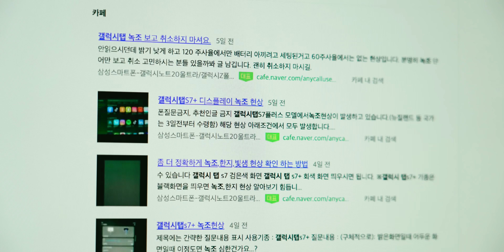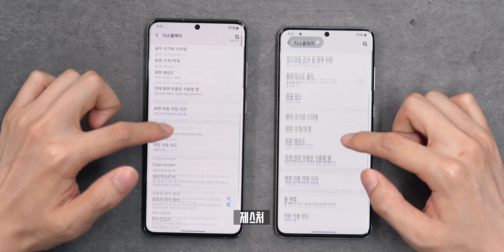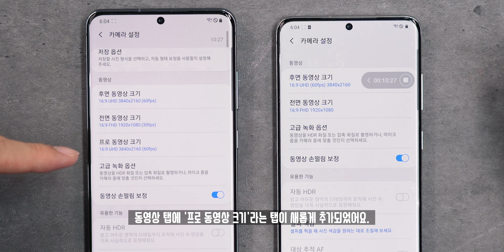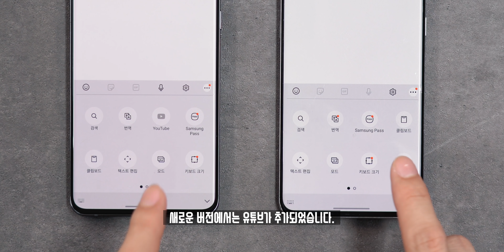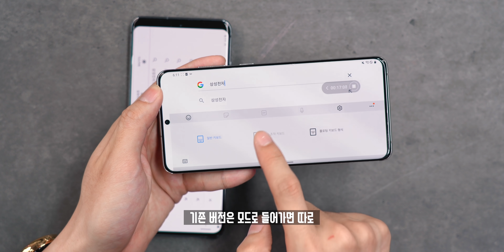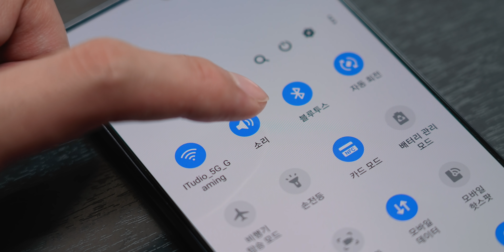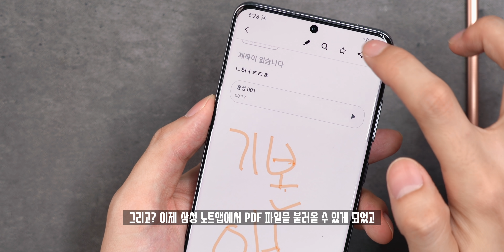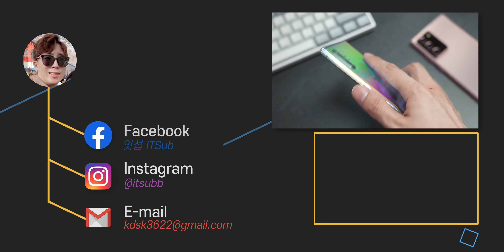사실 노트20 울트라를 살 필요 없었다? 새로운 갤럭시 업데이트 ONE UI 2.5 달라진점 총정리!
재미있게도 노트20 울트라 출시 이후 삼성은 ONE UI 2.5 업데이트를 진행하고 있습니다. 특이한 것은 이번 업데이트를 진행할 경우, 노트20의 핵심기능이라 여겨졌던 몇몇 부분들도 기존 스마트폰에서도 대부분 사용할 수 있게 되었. ?

◆ info.
버전 : ONE UI 2.5
업데이트 기종(한국) : 갤럭시 Z 플립, S20 시리즈
업데이트 예정 : S10 시리즈, 노트10 시리즈, S9 시리즈, 노트9 시리즈
삼성노트는 ONE UI 2.5와 관계없이 삼성노트 4.0으로 업데이트하면 새로운 기능을 사용할 수 있습니다.

◆ Tag.

◆ Timestamp.
00:00 믿었던 쿠팡
00:18 오프닝
00:55 업데이트 방법
01:10 디스플레이 변경
02:15 카메라 개선
04:17 Wi-Fi 연결 개선
04:52 무선 DeX
05:13 삼성 키보드 개선
06:19 엣지 패널
07:21 소리&진동
08:32 추가로 변경된 기능
09:27 삼성노트
10:31 오늘의 결론